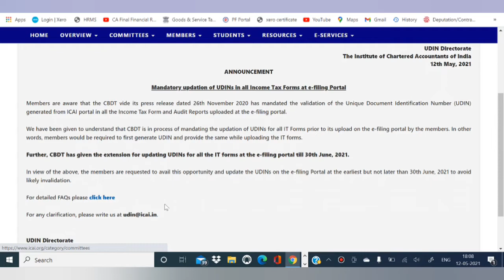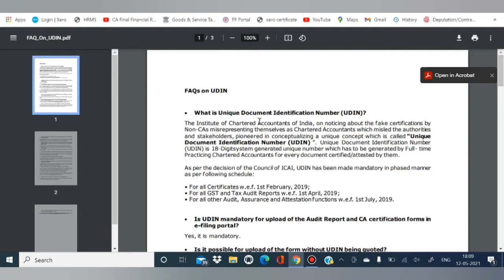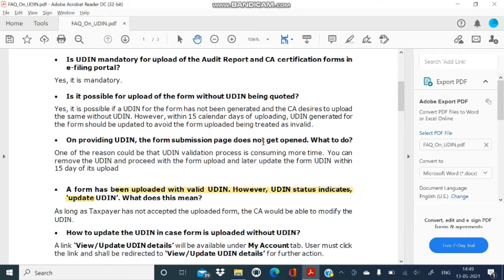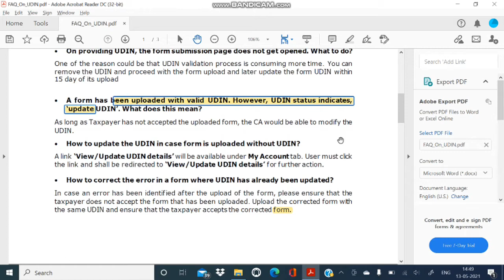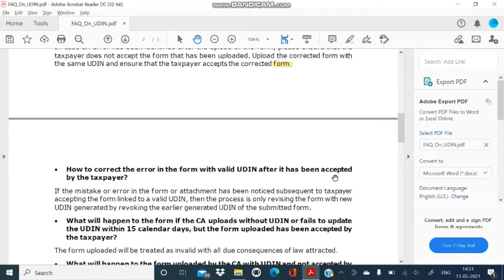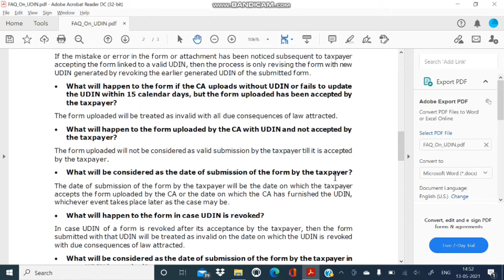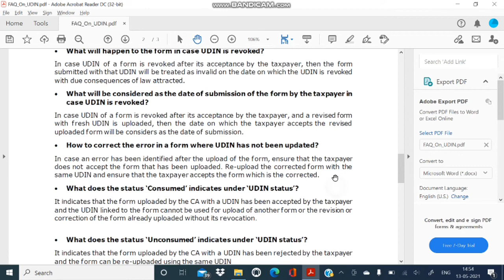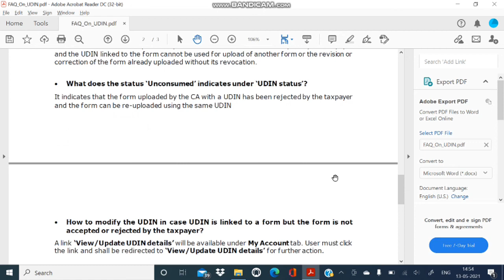UDINs in all IT Forms dated 12.05.2021 |ICAI Announcement| CA. GAURAV SHARMA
According to the recent announcement of ICAI, mandatory of UDINs in all Income Tax Forms at the e-filing Portal dated 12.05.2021.

The Institute of Chartered Accountants of India, in its gazette notification dated 2nd August 2019, had made the generation of UDIN from ICAI mandatory for every kind of certificate/tax audit report and other attests made by their members as required by various regulators.
This was introduced to curb fake certifications by non-CAs misrepresenting themselves as Chartered Accountants.

It shall not be used for any legal advice /opinion and shall not be used to render any professional opinion. Viewers are advised to kindly go through to original Government publications/notifications and published case laws or judicial pronouncements.